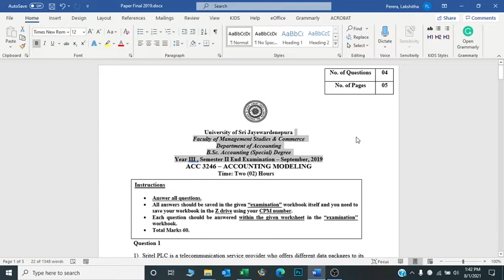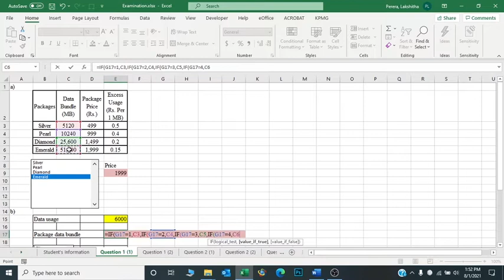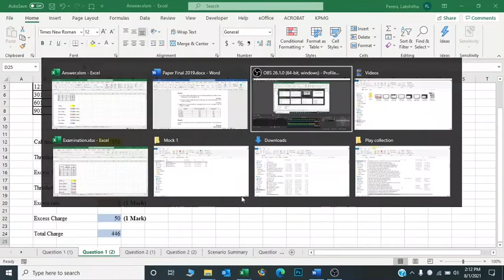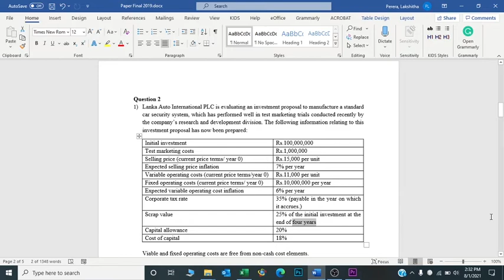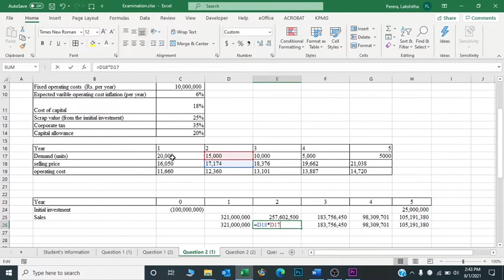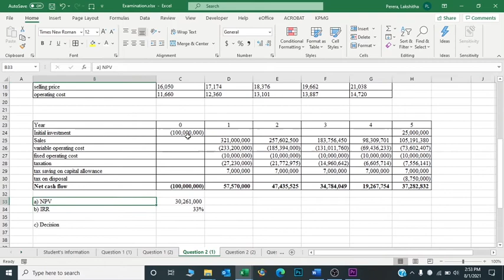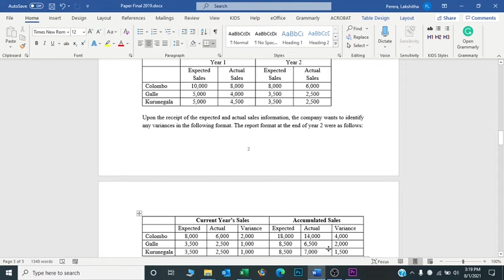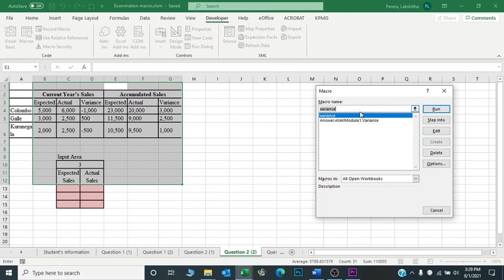Accounting Modelling 2019 Past paper Discussion - Question 1 and 2